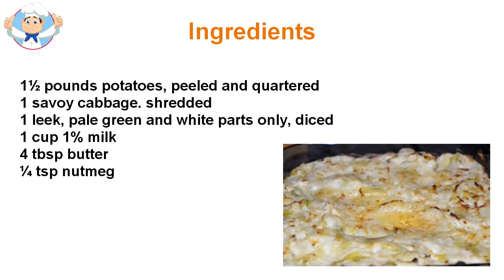Colcannon recipe cabbage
Colcannon is a great way to Ireland to make mashed potatoes. Colcannon recipe is mashed containing cabbage and potatoes. Both potatoes and cabbage plants are found in many different cultures. Potatoes and cabbage are vegetables that can be stored for a long time, so unlike some Colcannon recipe can be prepared at any time of the year. Colcannon recipe you can do every day of the week. Why not try this a classic Irish time soon. There is an old Irish song about Colcannon recipe. So you can sing while preparing this Colcannon. Potatoes and cabbage taste so well together, why would you not try Colcannon recipe at home. Peel and cut the potatoes into inch cubes. Place the potatoes in a saucepan and cover with water, and place in a medium to high heat. Simmer for about 15 minutes or until tender. During the last five minutes of cooking time for potatoes, add the cabbage to cook. Pour the vegetables and place them in a container or in the pot. Add cream and butter; crush the potatoes and cabbage together or with a potato masher or a hand mixer. Season with salt and pepper before serving.